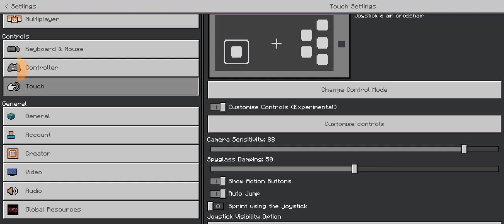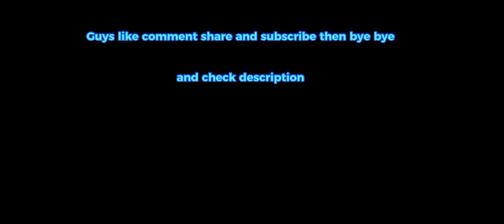How to become a pro combo PvPer | in minecraft | Gamer with Taib | 100% Working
How to become a combo pvper